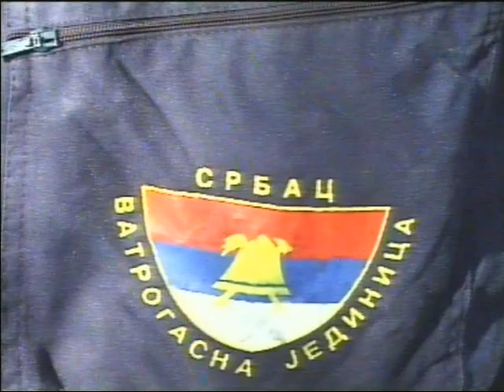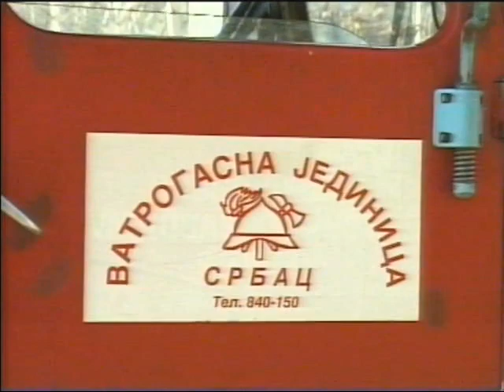Požar na Rakovcu 2001. godine